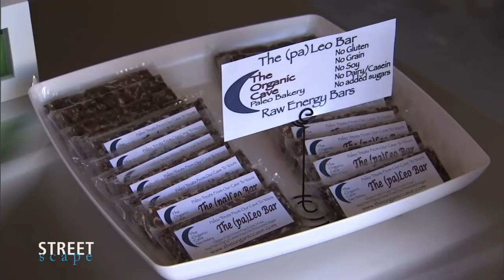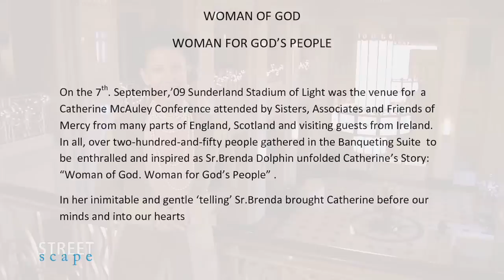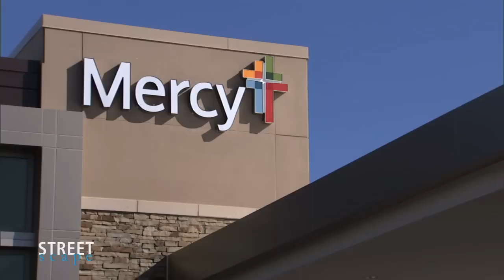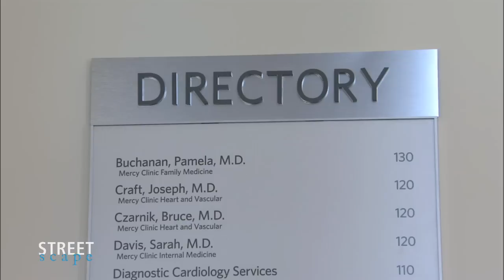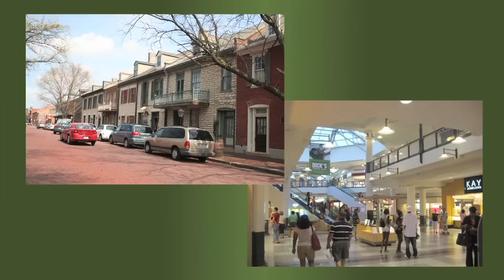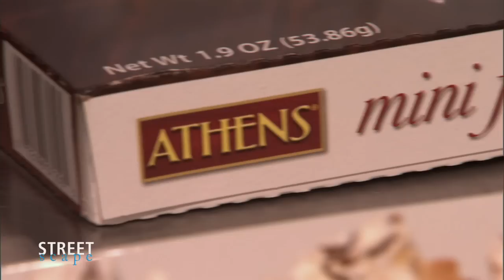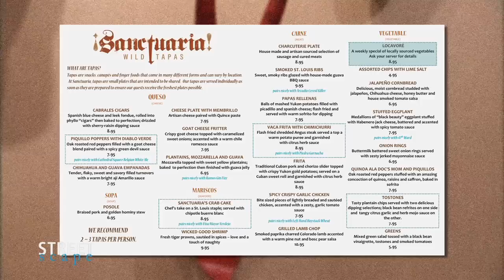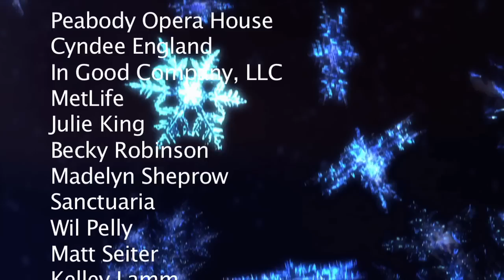Streescape - Episode #15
In Episode #15 of StreetScape, we kick off the Holiday season at the Peabody Opera House in downtown St. Louis, host to the Radio City Christmas Spectacular and the Moscow Ballet's version of the Nutcracker.

New Town has a very fresh take on creating paleo goodies at the Organic Cave Bakery!

For years, Mercy Hospital and their medical centers haven't had a strong presence in the St. Charles area. Well, that's about to change in a big way.

Santa's and Shopping are always part of the draw to St. Charles at Christmastime.  This year, there is a highway under construction and Scott Tate from the Greater St. Charles Chamber of Commerce shows us how and why to shop locally!

Robert, our favorite olive oil guru at Di Olívas, whips up a yummy dish for us this month: Fig and Almond Rangoon!

UMB Bank was founded in 1913 and is based right here in the Midwest. Judy Peters sat down with Michelle Nischbach to discuss some of ways UMB is trying to help people through these tricky financial times.

On past episodes we've featured several of the restaurants owned by distinguished serial entrepreneurs Ami Grimes and Gurpreet Padda. This month we're going to one of their more unusual venues which is located in the Grove area of St. Louis. Check out this segment on "Sanctuaria."

Todd Gentry, a financial planner with Metlife, has given us lots of advice about retirement planning. Well Todd is back with us to discuss "financial health", so get out a pen and take some notes. Todd's advice will help you sleep better!

Thanks for joining on this holiday edition of Streetscape, and no matter how you celebrate - Christmas, Hanukkah, Kwanzaa, or other traditions, please have a safe Holiday Season!

Host: Aprille Trupiano (AprilleTrupiano.com)
Produced by Pirate Pictures for TPH Media and StreetScape TV (Director, Wyatt Weed. Producer, Gayle Gallagher)  (PiratePictures.net)